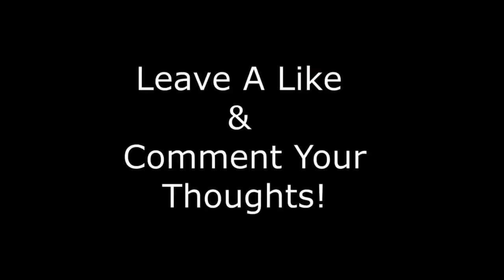The best , craziest & Shocking Chats In Football You missed